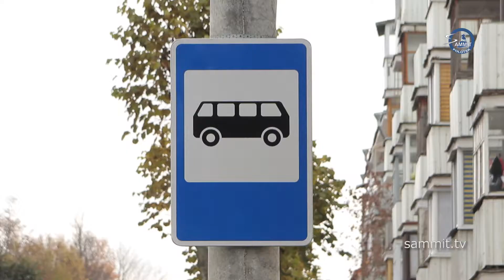«Зелёные города» планируют создать туристические веломаршруты в Полоцке и Новополоцке